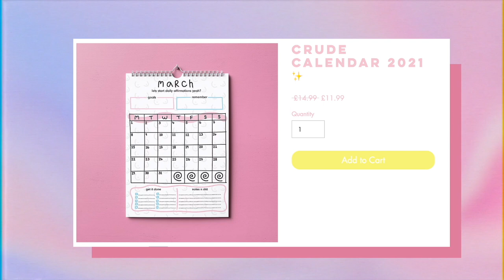reacting to my boob cast that i got done for self acceptance 😅👀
having small boobs has had its ups and downs so i decided to get them cast to help with my self acceptance journey!

please check out Lydia and get a cast with her, she creates a lovely environment and makes you feel super comfy! I'm so happy to know this gal and will support her work always 😍heres her IG where she has an amazing community

𝙂𝙍𝘼𝘽 𝙎𝙊𝙈𝙀 𝘾𝙊𝙊𝙇 𝙎𝙃𝙏 𝘼𝙉𝘿 𝙃𝙀𝙇𝙋 𝙈𝙀 𝙋𝘼𝙔 𝙈𝙔 𝘽𝙄𝙇𝙇𝙎 🤑(affilliates thnks 😘)

📷 tech and stuff i use for youtube:
+ Sexy led light
+ Ring light
+ Camera & lens
+ Camera w/o lens
+ Camera bag (similar)
+ Big tripod
+ Small tripod
+ Car tripod
+ Box lights
+ 64gb SD card
+ 32GB SD card
+ Lens cleaning kit

insta ~ @jessgreenash
tiktok ~ @jessgreenashh
twitter ~ @jessgreenash
depop ~ @jessgreenash
fb ~ @thecrudevegan

9 Hewett Street
EC2A 3NN
London
First Floor

please remember you are not alone babe, much love 💖